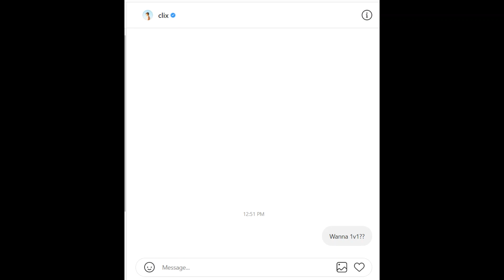FAKE LOVE 💔 (Ft. Clix)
FAKE LOVE 💔
FAKE LOVE 💔 (Fortnite Montage)
Fortnite Montage - "FAKE LOVE"
Song: Phil Smooth - "Fake love"